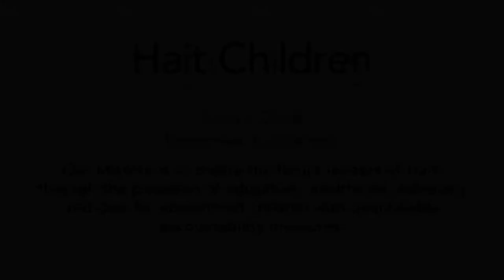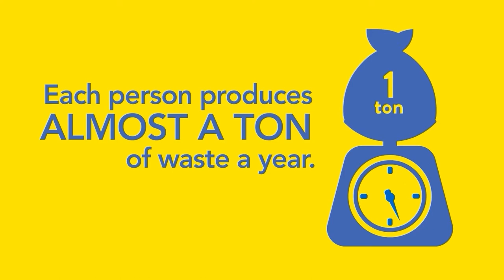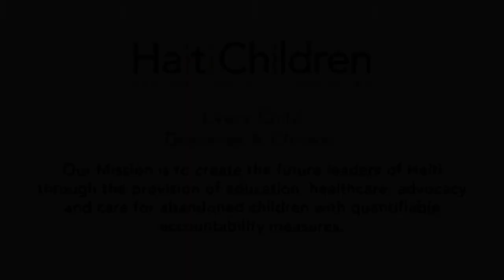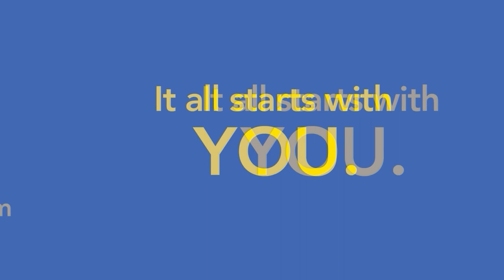The Local's Show - "Celebrating Spring Break & Live Music with Dan Sheridan!”